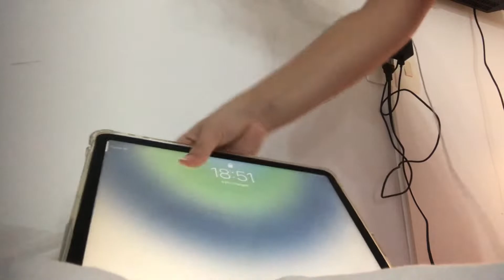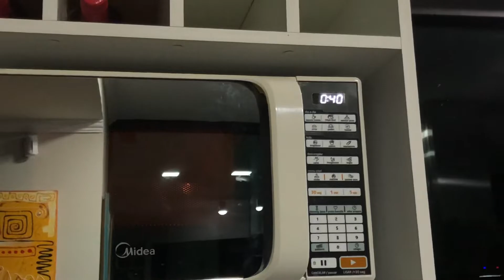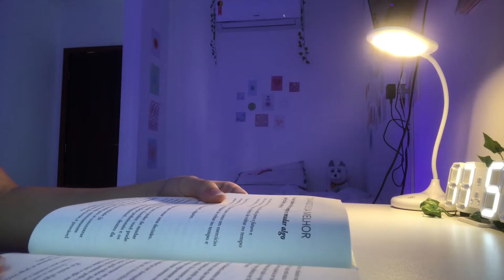🌷sobre rotinas da noite! hábitos e seus motivos! 💗🌙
um vídeo em forma de vlog para mostrar a minha rotina da noite sendo suuper produtiva e ao mesmo tempo dar dicas de que hábitos adicionar a sua!! 🌷🌷🌷